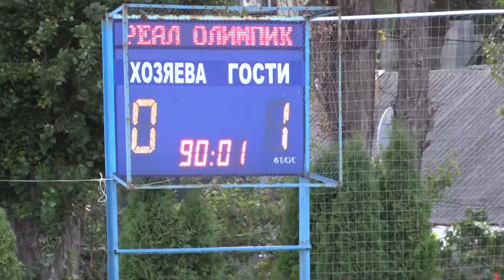23.08.2014 - Кубок Украины Розыгрыш - Реал Фарма - Олимпик - 2 тайм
2 тайм Розыгрыш на Кубок Украины - Реал Фарма - Олимпик